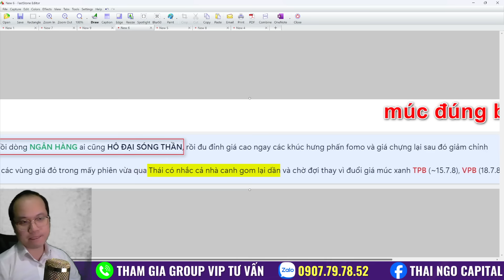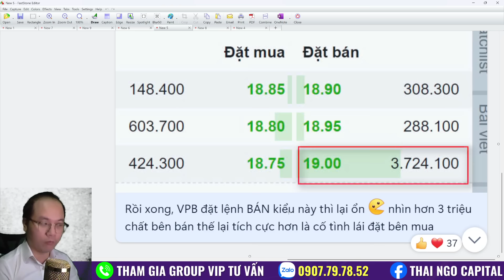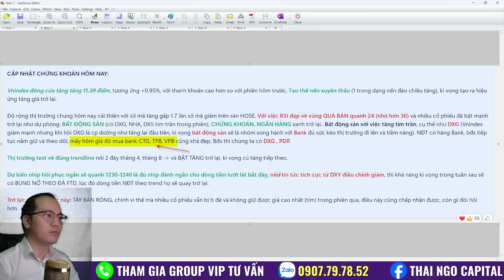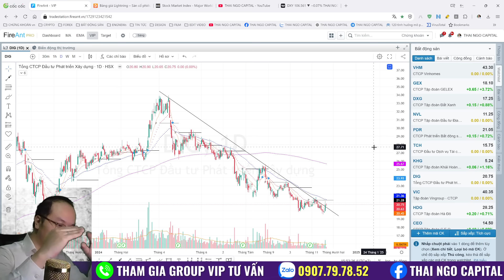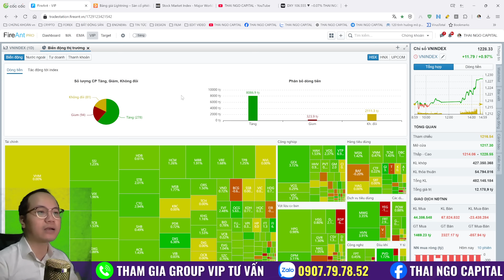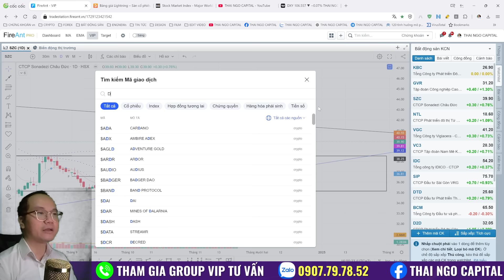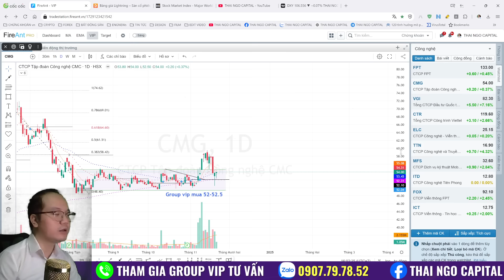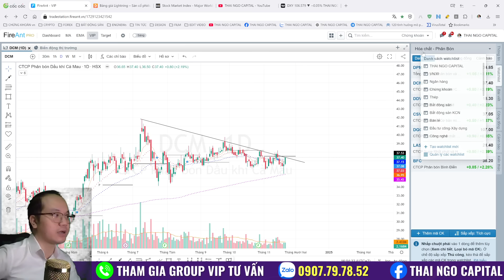Chứng khoán hôm nay | nhận định thị trường: bank kéo mạnh tiếp đà bùng nổ, vni tăng về đâu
Đăng ký vào nhóm để nhận tư vấn: Zalo Thái Ngô 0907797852
Nhận định thị trường ngày 22/11/2024: phân tích tổng quan vnindex, toàn bộ các nhóm ngành và cổ phiếu tiềm năng nhất, điểm mua, bán và cảnh báo hàng ngày

📌 Đăng ký vào nhóm vip để tư vấn cổ phiếu kịp thời, sớm nhất:
☎️ Zalo/sđt: 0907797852 - THAI NGO CAPITAL

Cảm ơn anh chị đã theo dõi nội dung trên kênh THAI NGO CAPITAL, đừng quên Đăng ký/Ấn chuông nhận thông báo, Like và thả tim, bình luận video Thái nhé.

Từ khóa tìm kiếm trên google:
© Bản quyền thuộc về THAI NGO CAPITAL
© Copyright by THAI NGO CAPITAL ☞ Do not Reup!